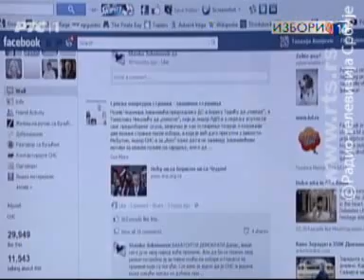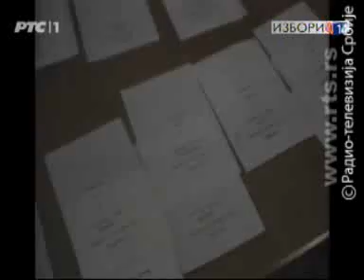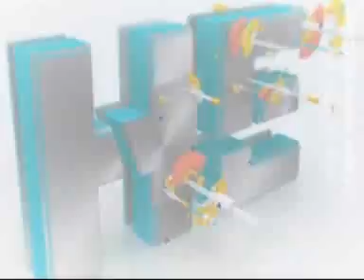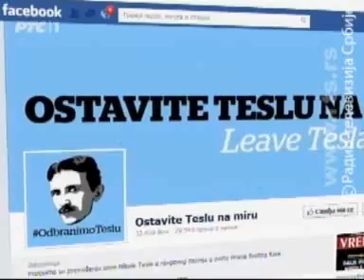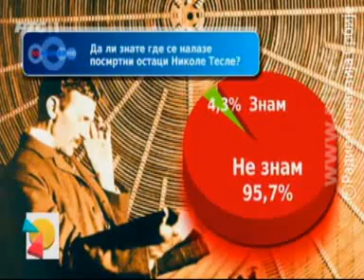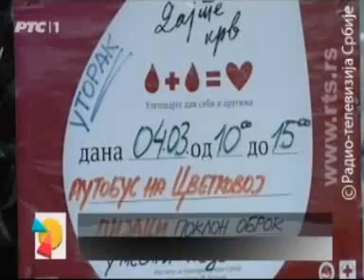Јаја и 9ти март.Обрадовић..flv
~ Оливера Ковачевић: ''Да Вам поклонимо јаја у име наше емисије, пошто сте истим гађали зграду РТС-а''
~ Бошко Обрадовић: ''Видимо се 9. марта''
недеља 9. март, Трг Николе Пашића у 14.00 часова! ВИДИМО СЕ!

Шта се поручује на митинзима и трибинама, ко нас и како гледа са билборда? Како издржавамо учестале политичке поруке, дебате на све стране...? Да ли сада више знамо о странкама и како то уопште утиче на ставове грађана?

У наставку емисије говоримо о томе зашто драматична судбина Украјине, разапете између Европске уније и Русије, није изазвала значајније реакције наших политичара? Да ли нас плаше асоцијације на судбину СФРЈ, рат и игре великих сила? Шта за нас значи Путинова изјава: "ако народ на Косову има право на самоопредељење, онда има и народ на Криму"?

У студију ће говорити представници странака:

Иван Андрић, Либерално демократска партија;

Бошко Обрадовић, Покрет Двери;

Дијана Вукомановић, Социјалистичка партија Србије.

Наставак је посвећен полемици због договора о премештању урне са пепелом Николе Тесле у порту Храма Светог Саве, који су постигли Влада, Привремени орган Београда и патријарх српски Иринеј. Да ли је Теслиној урни место у музеју, где је више од пола века, или је време да се његови посмртни остаци сахране по православним обичајима?

О овој теми ће говорити:

Александар Влајковић, заменик директора Канцеларије за сарадњу са дијаспором и Србима у региону, Владимир Јеленковић, директор Музеја Никола Тесла и Ана Панић, председница Управног одбора Музеја Никола Тесла.

У редовној рубрици Херој недеље упознаћемо личности које су се својим делом уздигли из свакодневнице, који су својим подвигом пружили наду да је Србија боља.

Херој недеље је Нада Вујновић, власница месаре која поклања оброк добровољним даваоцима крви.

Аутор и уредник: Оливера Ковачевић

Четвртак, 6. март, 21.00 РТС 1